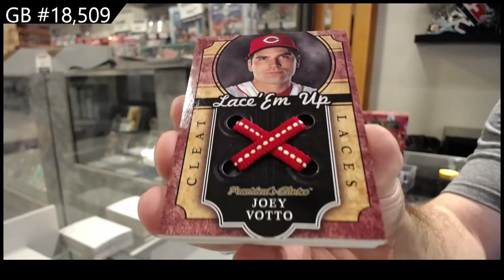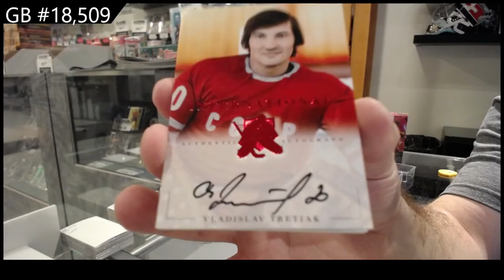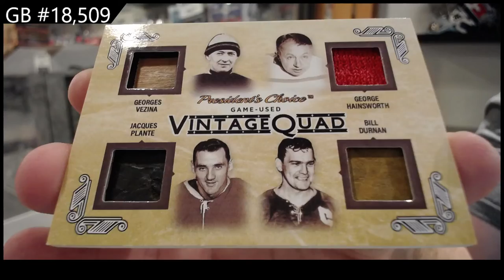2021 President's Choice Exclusive Vol 3 Hockey 2 Box Break - C&C GB #18,509